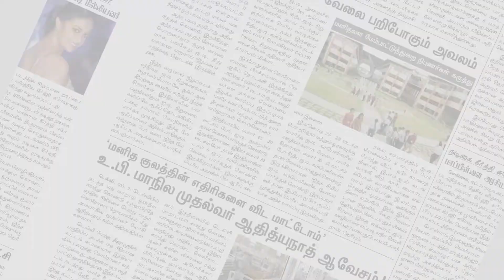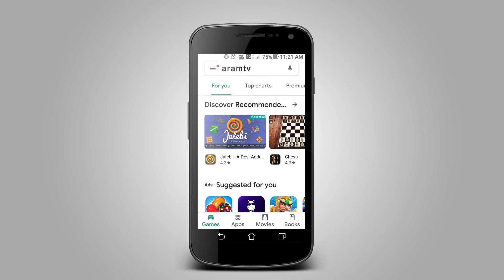வெளிநாடுகளில் சிக்கித் தவிக்கும் தமிழர்களை தாயகம் அழைத்து வர கோரி ஆர்ப்பாட்டம்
வெளிநாடுகளில் சிக்கித் தவிக்கும் தமிழர்களை உடனடியாக தாயகம் அழைத்து வர வலியுறுத்தி திருச்சியில் மனிதநேய ஜனநாயக கட்சி சார்பில் ஆர்ப்பாட்டம் நடைபெற்றது.